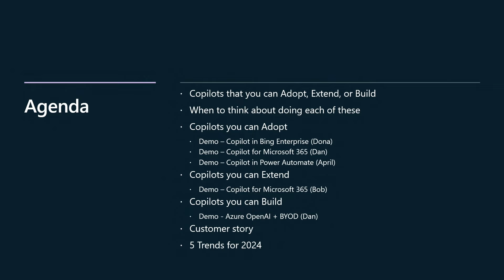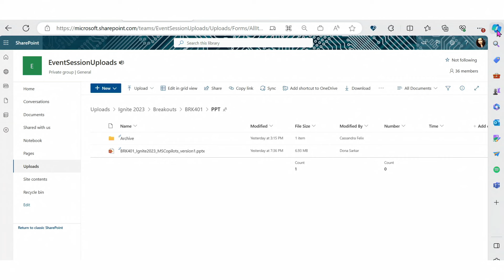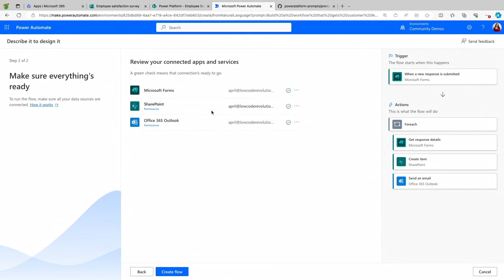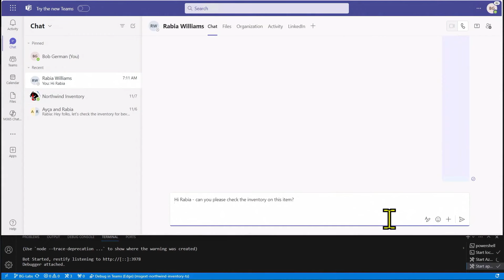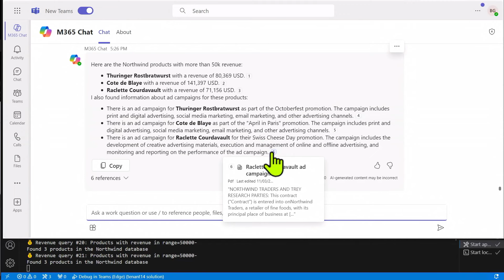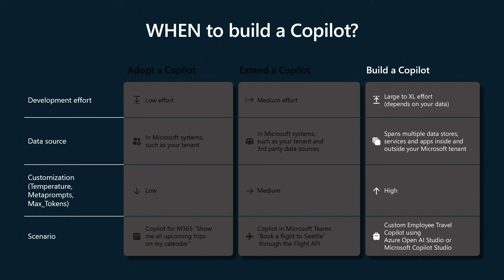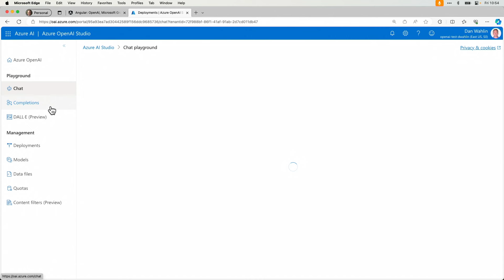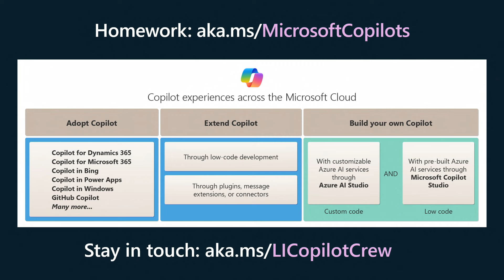Adopting Extending and Building Your Own Copilots | BRK401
We know you've heard of Copilots but did you know that you can not only Adopt existing copilots but also Extend many of the Microsoft copilots using your own data and ALSO build your OWN copilot using your own data? In this session, you will learn no-code, low-code and high-code ways that you can use the Microsoft Copilot stack to maximize your data in this AI-verse. We will be exploring the Power Platform Copilots, Dynamics Copilots, Windows Copilot, M365 Copilots and more!

𝗦𝗽𝗲𝗮𝗸𝗲𝗿𝘀:
 * April Dunnam
 * Bob German
 * Constantin Rosoiu
 * Dan Wahlin
 * Dona Sarkar
 * Ed Donahue

BRK401 | English (US) | Business Applications